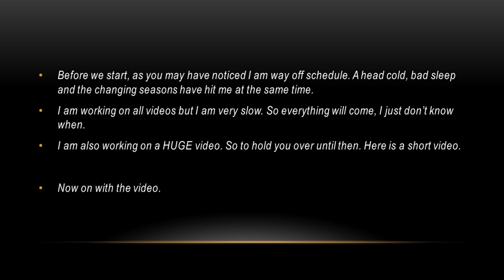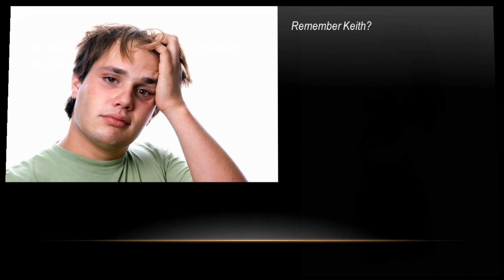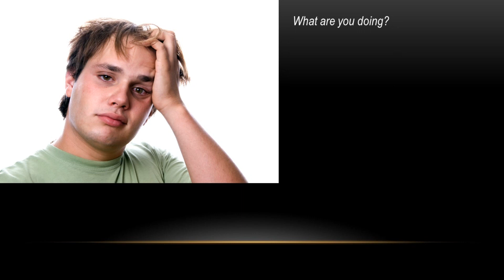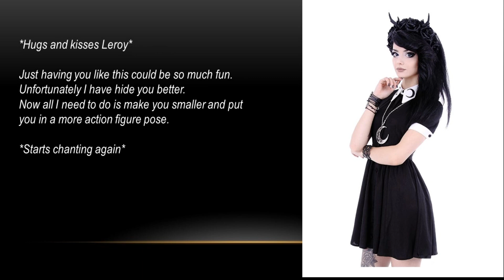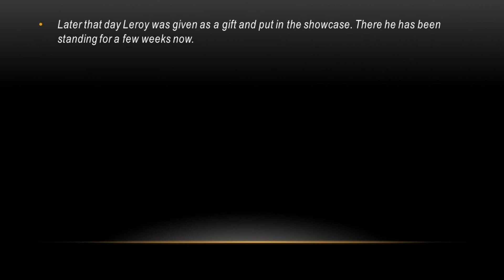Coins presents hidden in plain sight